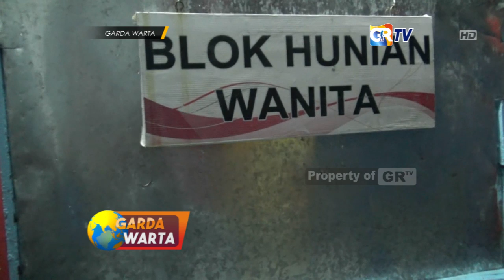PONOROGO - Razia Rutan, Polisi Temukan Benda Sajam